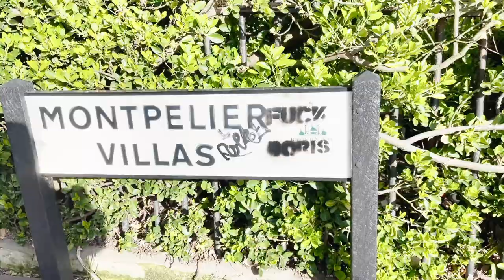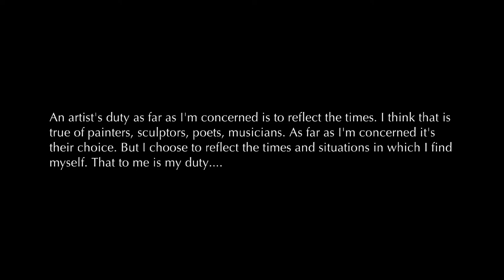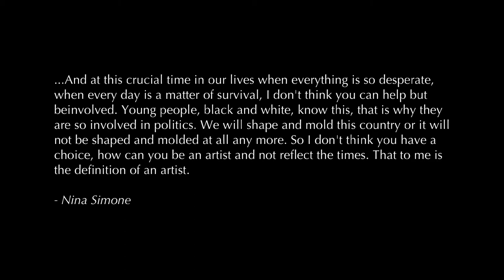ACTivate: Our Future - With EvOn Scarlett, LGBTUNDERGROUND, Looking at creating new art in 2021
Thank You EvOn Scarlett
- LGBTUNDERGROUND, in conversation about creating new artwork,
with Wise Thoughts CEO Niranjan Kamatkar.
Thanks also to Wise Thoughts dropin members for their participation.
Song Edit by EvOn Scarlett
Final edit by Niranjan Kamatkar.
Edited using Apple Final Cut Pro ® and Telestream Screenflow ®
Video song image montage EvOn Scarlett